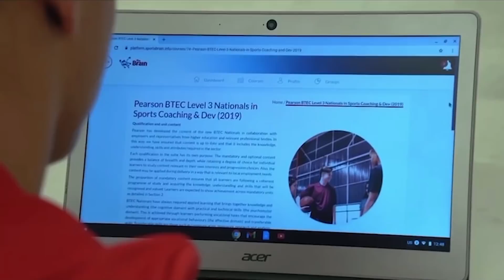Micky Theo responds to Ray Hills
EXPLOSIVE EPISODE. Porky asks Micky about the Ray Hills allegations.